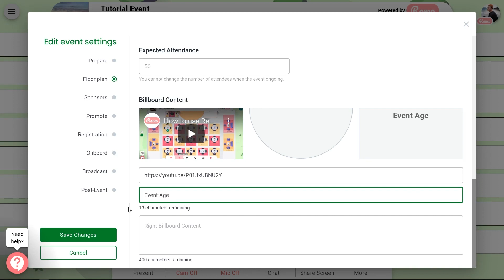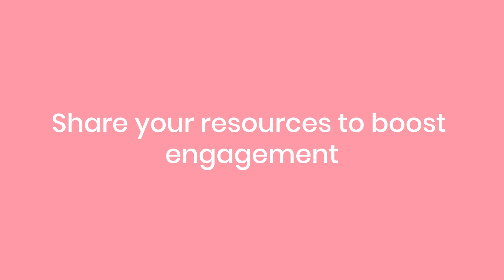How to share documents and resources on Remo virtual events! (2020)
Join our vibrant Remo Revolution Community for Virtual Event Hosts to gather and exchange ideas, best practices, and experiences about creating and hosting online events

Welcome to Remo! Remo is a virtual event platform that focuses on building authentic relationships by providing an immersive virtual space for people to host events, connect and network with each other. In this tutorial, we will show you how to share documents and resources on Remo using different methods!

Please follow the steps below:
Step 1: Go to event settings
Step 2: Share information through billboard
Step 4: Attach files on General chat
Step 5: Share information using Whiteboard!